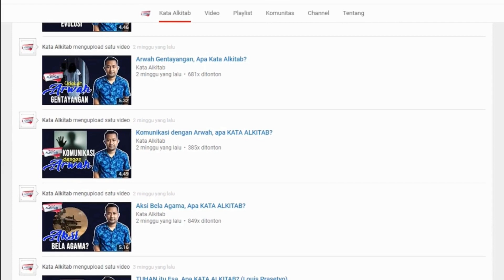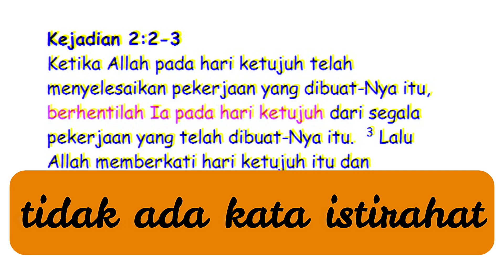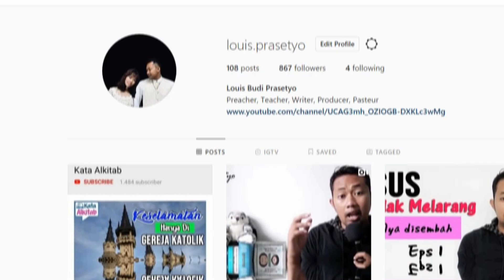Tuhan Kok ISTIRAHAT? | Q & A Theology Eps 6